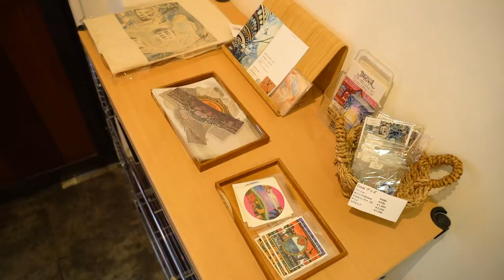「day off 」(冒頭のみ）ライブペインティング by MIKI HATANO / coai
Live paint : 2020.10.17（12:00~15:00）制作時間3時間
カフェ2人展｢day off｣
世田谷区 UNITED cafe にて

窓ガラスペイント ＆ キャンバス、アクリル画

ARTIST

MIKI HATANO
【Hau'oli】
◆Home page◆

小愛
⚪︎HP⚪︎